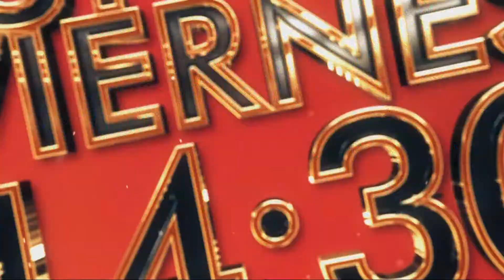ADELANTO - Match game - Lunes a viernes 14.30 por Canal Diez